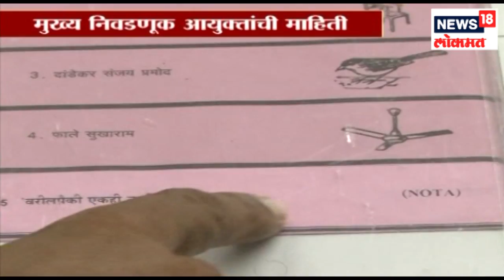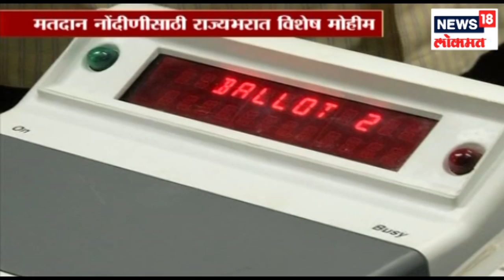MAHAMUMBAI : काँग्रेस नगरसेवक मतलूब अफजल सरदार यांवर गुन्हा दाखल | 23 Feb 2019